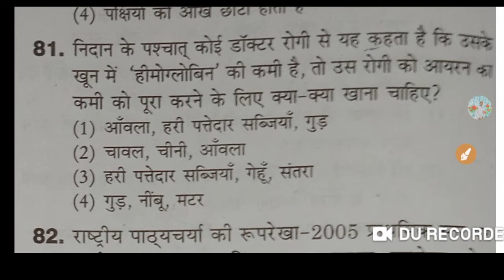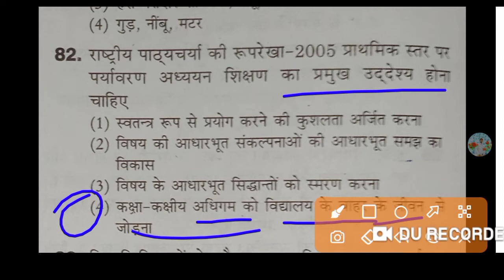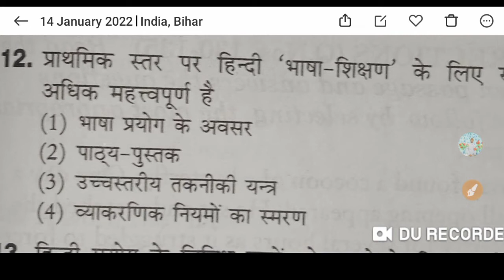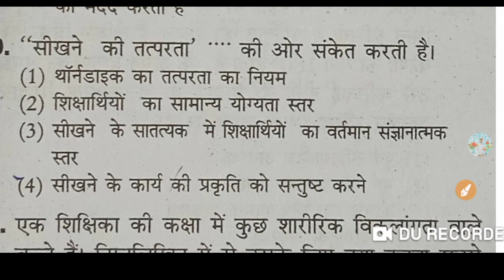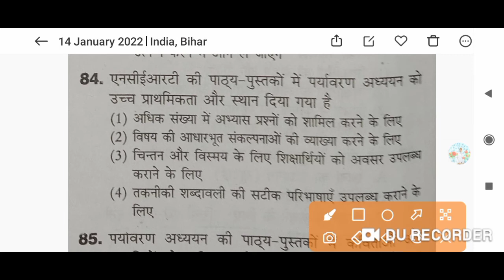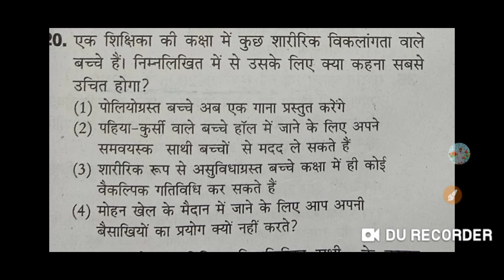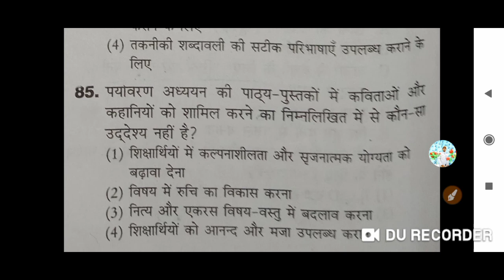ctet all exam analysis video | ctet all exam question | ctet exam 2021-22 all questions analysis